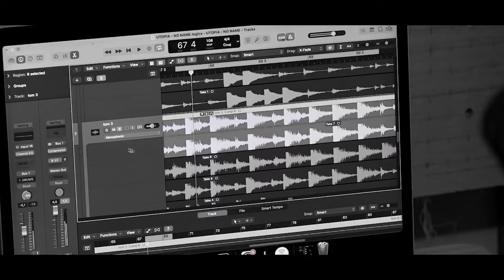This is Utopia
Vocals: Cristi Sîrbescu
Guitar: Ștefan Preda
Bass: Viorel Asanescu
Drums: Silviu Neagoe

Special thanks to The Wooden Paradise Studio and to everyone involved!